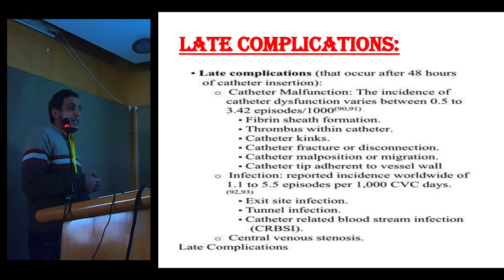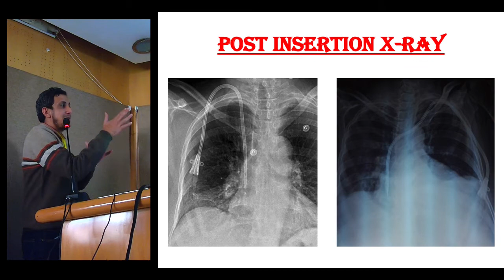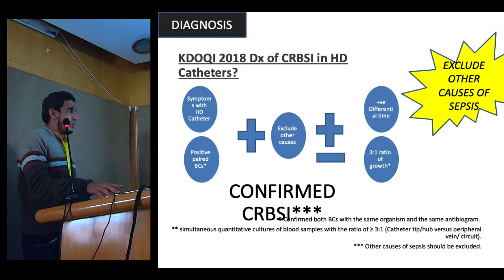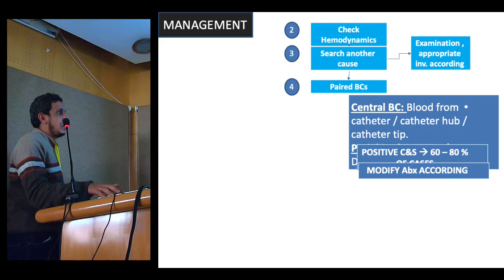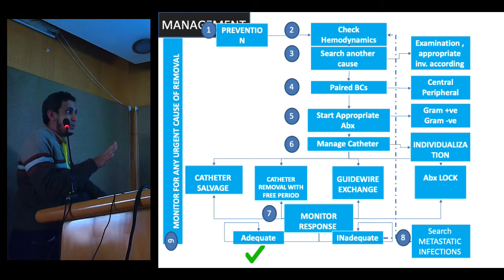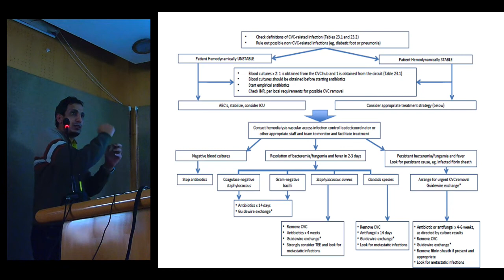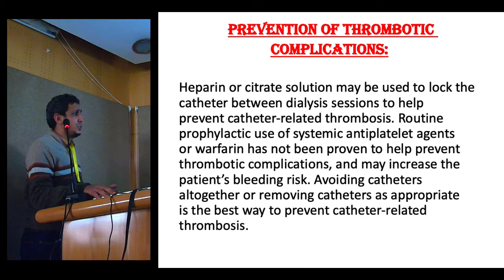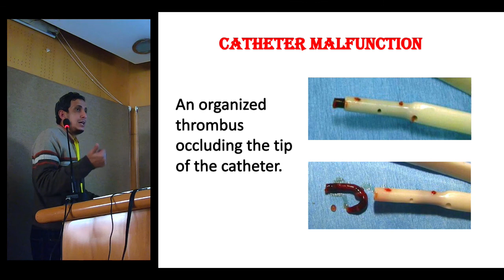Challenging complicated HD catheters By: Dr: Ahmed Ramadan | Arabic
This lecture was presented during the 2nd Damanhour Interventional Nephrology Workshop